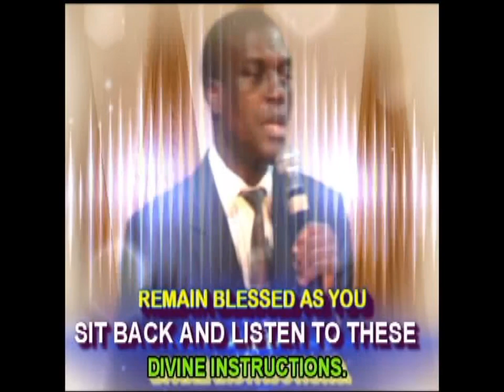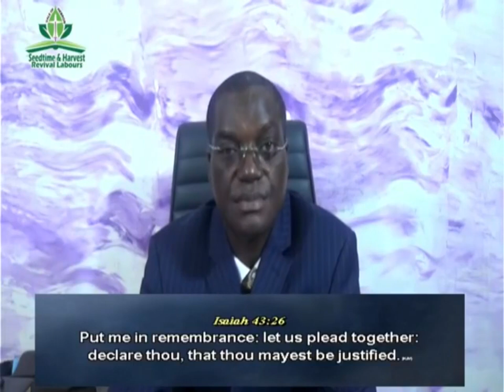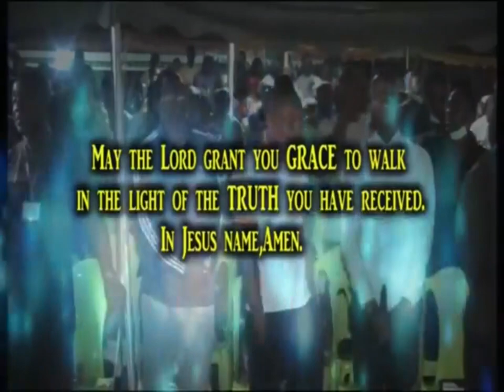Achieving the life goals by Great Nnamani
Listen to this Instructions prayerfully